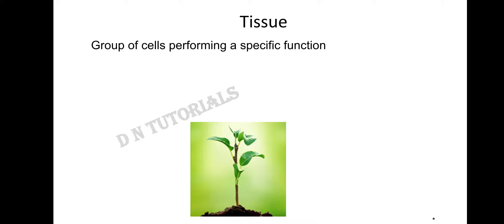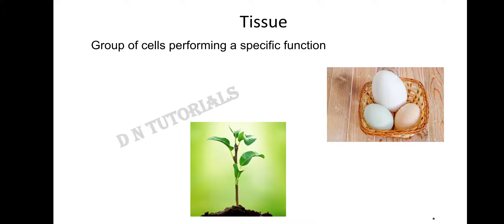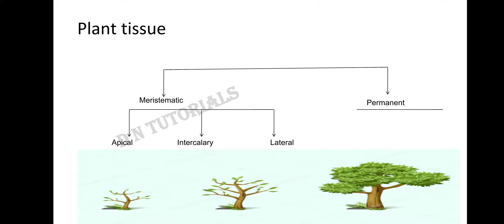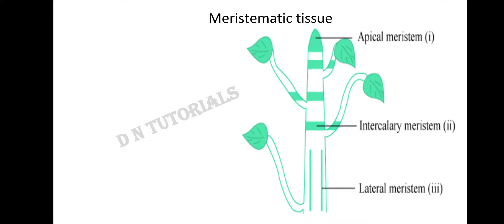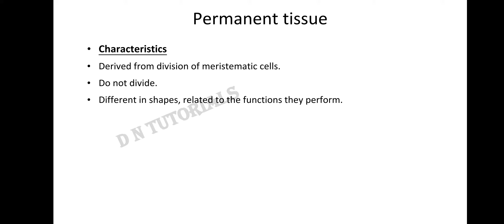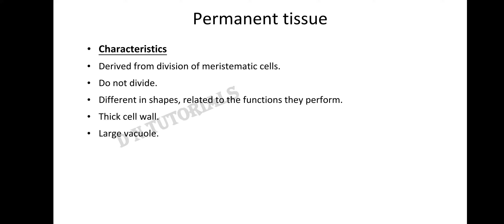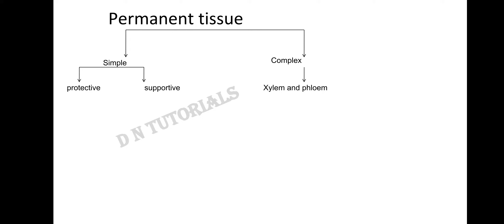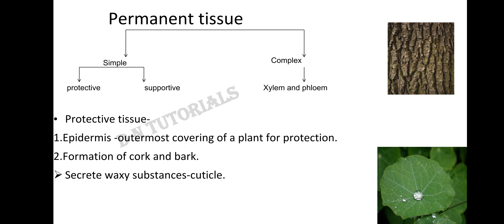Tissue class 7 ICSE plant tissue.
Plant tissue are of two types meristematic and permanent tissue.

Q2.what are the three types of meristematic tissue.
Drop ur answers in the comments.

Queries can also be asked.